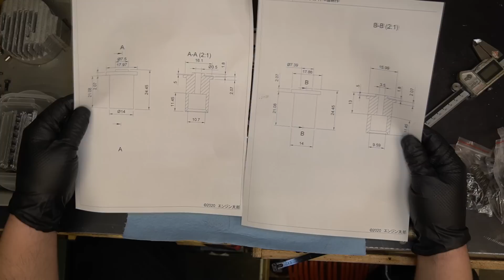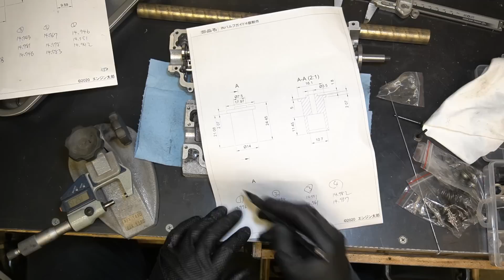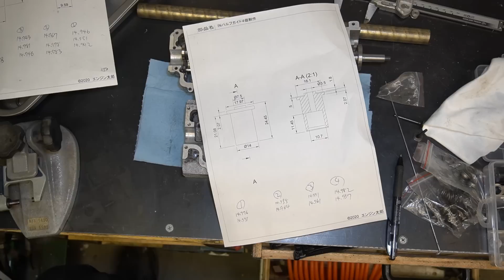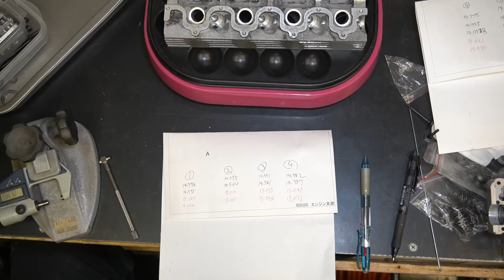⑦モンキーのエンジンを４気筒にする改めCD125four製作（バルブガイドの製作）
中身が少しずつ出来てきて自分的には楽しいけど、動画的には地味なシーンが多くて困ります。